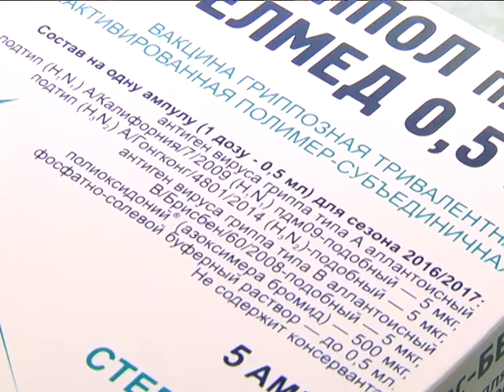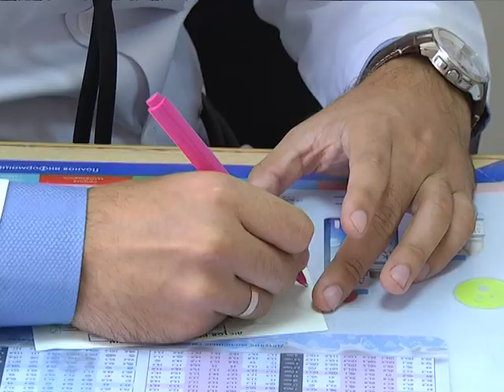2017-09-15 г. Брест. Осень пришла - пришла пора вакцинации. Новости на Буг-ТВ.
Внимательное отношение к своему здоровью – это не модное веяние, а жизненная необходимость. Сегодня находиться на больничном не выгодно. С началом осени актуальной темой становится повышение числа простудных заболеваний и вопросы их профилактики. Медики предлагают простой, но действенный способ – вакцинацию. Массовая иммунизация населения в Беларуси начнется с 1 октября. Но уже сейчас сделать прививку можно в любой амбулатории Бреста и области. В плюсах и минусах этого способа защиты от гриппа разбиралась наш корреспондент.